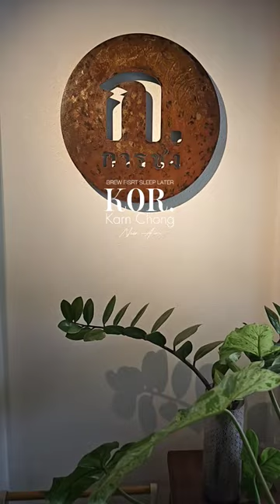ก.การชง - ชงก่อน นอนทีหลัง | คาเฟ่ลับที่ไม่ลับ | สไตล์ Home Café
ภายในมีจัดแสดงภาพแกลลอรี่ด้วย มุมถ่ายรูปสวยๆเพียบ แถมมีน้อนแมวเป้าชื่อไข่ย้อย นอนเฝ้าป้ายอยู่หน้าร้าน น้อนเป็นมิตรกับทุกอย่าง |  คาเฟ่นี้มีแมวบอกต่อ🐱 |📍ร้านตั้งอยู่ภายใน ซ.จรัญฯ 91 จากปากซอยประมาณ 200ม.🕰 เปิด-ปิด 🕘9:00น.-🕓17:00น.(เฉพาะ ส-อา ปิด 🕕18:00น.)